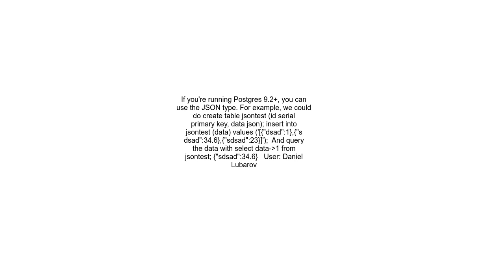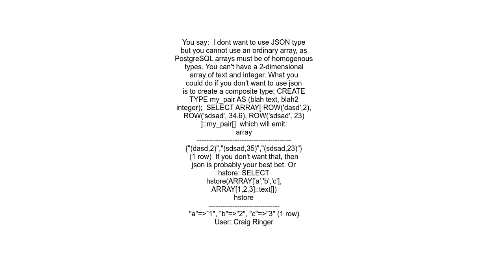How to create and store array of objects in postgresql